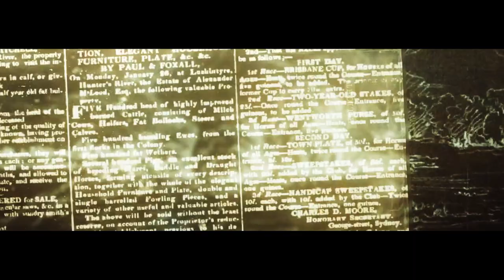Shining a light on our dark history with the Massacres Map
Professor of History Lyndall Ryan believes that for us to move forward as Australians, we must face our past with honesty and empathy. Lyndall and her team are the driving force behind the Colonial Massacres Map, an interactive tool available for anyone to see exactly when and where massacres of Aboriginal Australians have taken place. With her work featured in internationally-read publications like The Guardian and The New Yorker, Lyndall hopes to draw attention to a painful history that has been all too invisible—and to help us move closer to reconciliation.